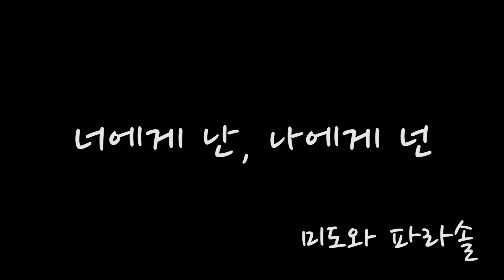너에게 난, 나에게 넌(동영상악보)-미도와 파라솔-이현준-일산드럼학원,화정드럼학원,드럼악보,드럼커버,Drum cover,drumsheetmusic,drumscore